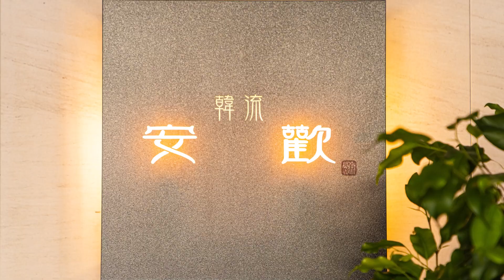韓流 安歡【銀座】 焼肉